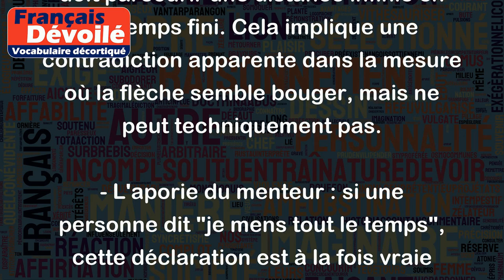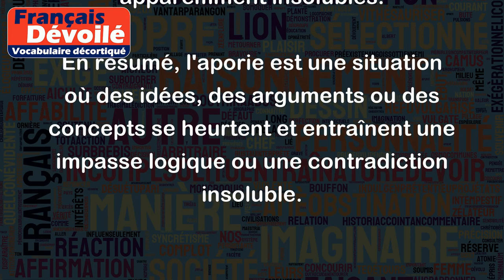Aporie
"Aporie" est un terme philosophique qui signifie une impasse logique ou une contradiction insoluble. Dans un contexte plus général, cela peut également être utilisé pour décrire une situation où il n'y a pas de solution évidente ou facile à un problème.
Voici quelques exemples d'aporie :
- L'aporie de la flèche: selon le philosophe grec Zénon d'Elée, la flèche ne peut pas bouger, car elle doit parcourir une distance infinie en un temps fini. Cela implique une contradiction apparente dans la mesure où la flèche semble bouger, mais ne peut techniquement pas.
- L'aporie du menteur : si une personne dit "je mens tout le temps", cette déclaration est à la fois vraie et fausse, ce qui crée une impasse logique.
- Dans les débats politiques, les questions relatives à la liberté individuelle et à l'égalité peuvent créer des apories complexes et apparemment insolubles.
En résumé, l'aporie est une situation où des idées, des arguments ou des concepts se heurtent et entraînent une impasse logique ou une contradiction insoluble.